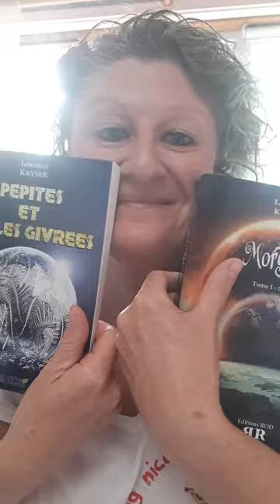Laurence Kayser fait le buzz sur les réseaux sociaux 🤪